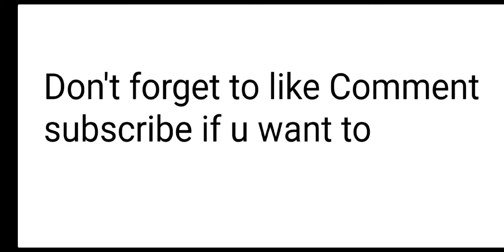That Brother Floating in the air (Request from Adam Nascar Cup Series Fan 88)